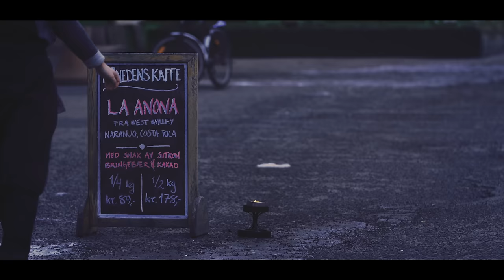Oslo Hit Ensemble - Sweet dreams (are made of this)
Eurythmic’s «Sweet Dreams Are Made of This» in new musical arrangement by Mari Tesdal Hinze. Performed by Oslo Hit Ensemble, accompanied by Lars Andreas Aspesæter (piano).
Copyrights: Lennox/Stewart

Music video art direction by Petter Bergundhaugen and cinematography by Dag Berset Ulvadal. Main cast: Omer Shafi, Maria Liholt and Sondre Hinze.

Shot on Panasonic Lumix GH4, with Panasonic 12-35mm f/2.8, Metabones EF to MFT speed booster, Canon 24-70mm f/2.8L II USM and Canon 70-200mm f/2.8L IS II USM. Edited in Adobe Premiere Pro CC 2014.